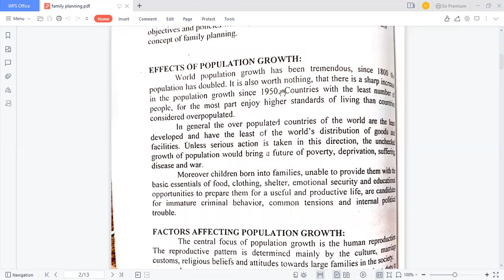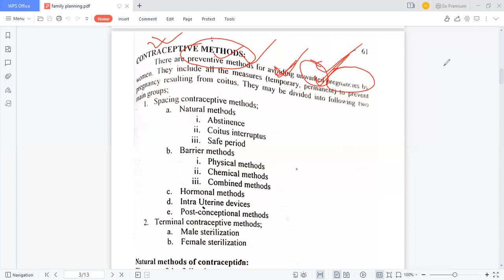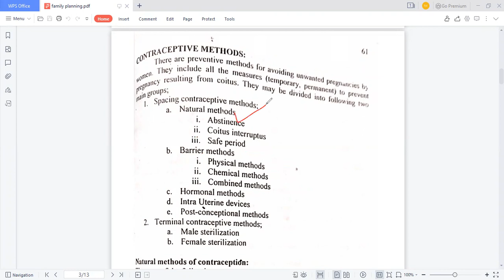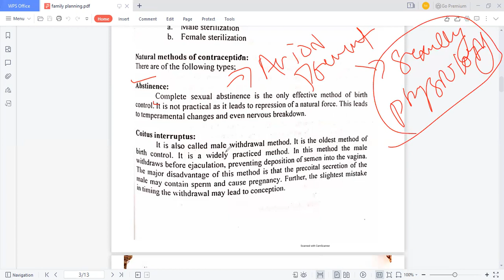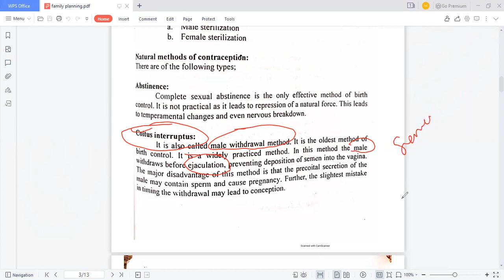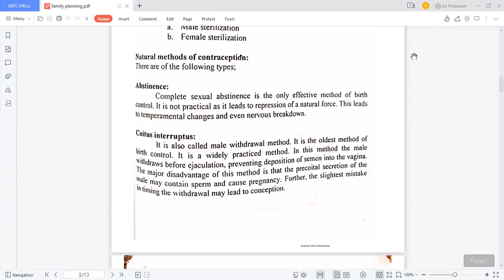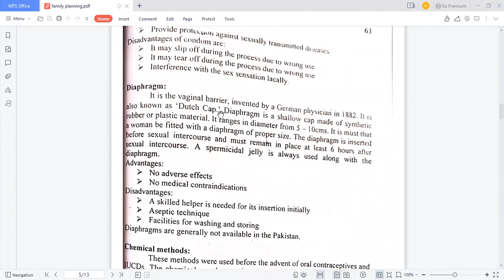Natural Method Of Contraception Lec 33 | Medical Public Health In Urdu| Diploma And Bs |Basharat Ali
what are natural contraceptive method, easily explained.